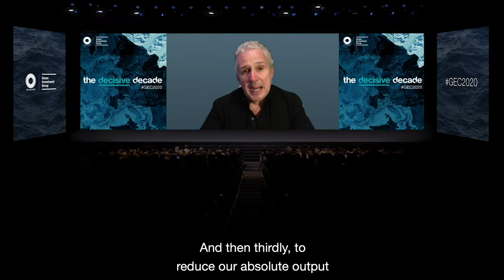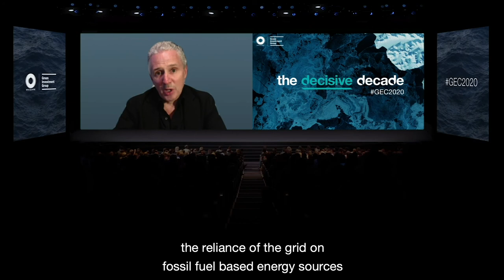The Corporate Transition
Dan Wong, Chairman of GIG and Global Co-head of Macquarie Capital interviews Andrew Penn, CEO of Telstra discuss the decisive decade, the corporate transition and the role Telstra will play in decarbonising Australia.